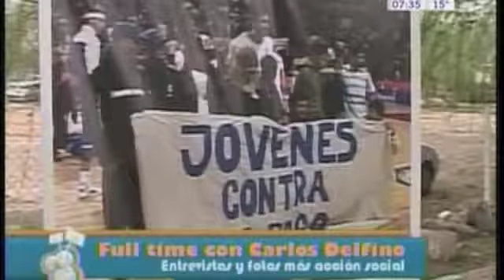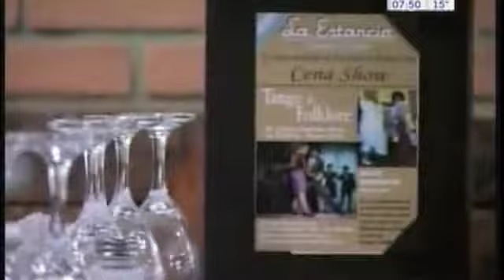Uno contra Uno, 27 de setiembre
Hoy comenzamos a darte otro servicio más. Si te perdiste Uno contra Uno en TyC Sports, acá lo podrás ver cuando quieras.